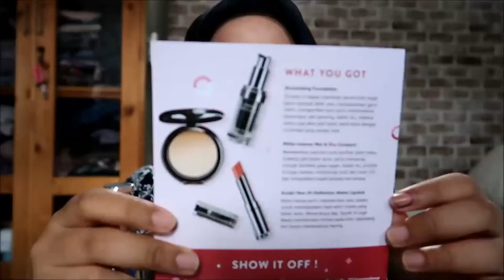UNBOXINGGIVEAWAY 01 SOCOBOX | SOCOBOXXLAKME|LAKME MAKEUP